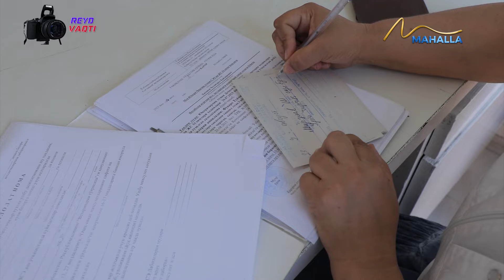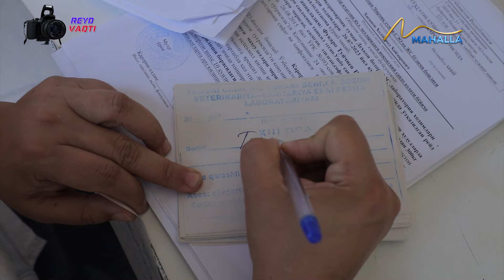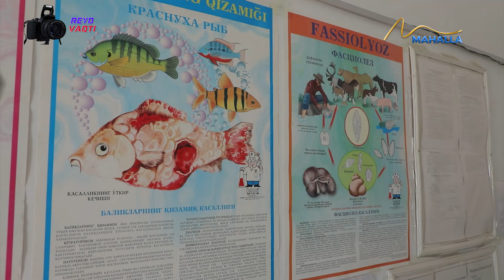Iste'molga yaroqsiz qovun va tarvuzlar savdosiga qarshi reyd | "Рейд вақти" (16.08.2023)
"Reyd vaqti" ko'rsatuvining ushbu sonida SEO va JS Toshkent viloyat boshqarmasi bilan hamkorlikda Yuqori Chirchiq va O'rta Chirchiq tumanlarida nitrati ko'p bo'lgan tarvuz va qovunlar savdosiga qarshi reyd tadbirlari olib borilgan.